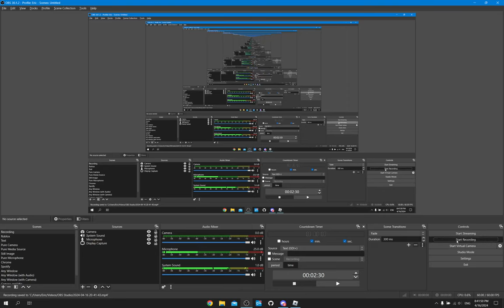The Jensen Post Pt10: Season 2 Announcements and Channel Plans (with background Arsenal gameplay)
The Jensen Post Pt10 is about how the Season 2 of The Jensen Post is going to work. This video is also about how our future channel content will be like, and what we might be doing later in Season 2.

iPod nano